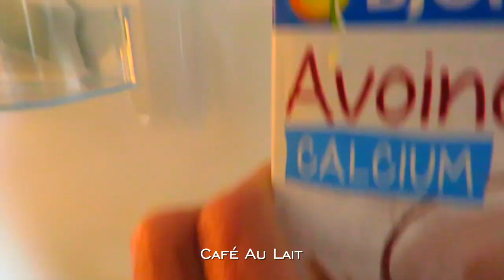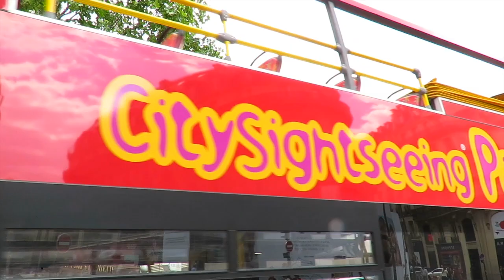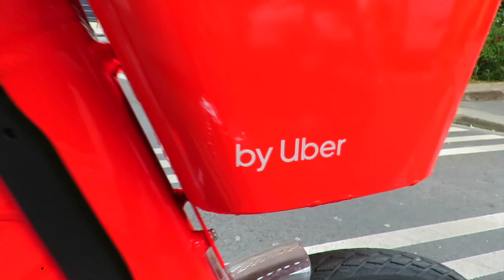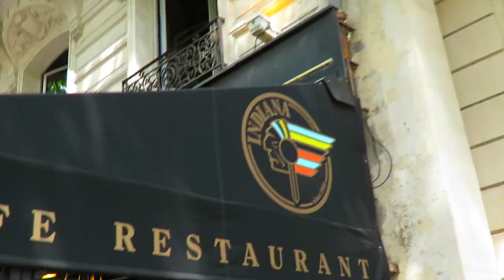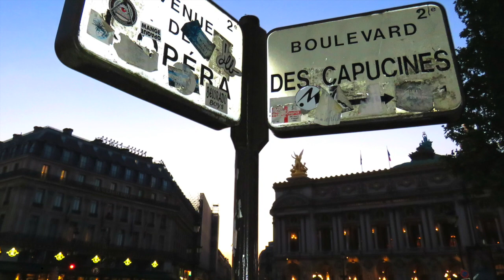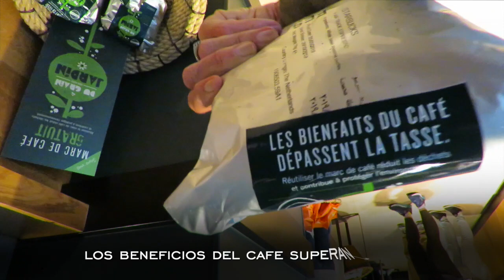🇫🇷 Paris 🇫🇷 El Starbucks mas bonito del mundo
Bienvenidos a mi canal, es sobre bebidas comidas y viajes. En Montmartre estuvimos una semana y encontramos sitios increíbles, lugares para comer, tomar cafe y el Starbucks más bonito que vi en mi vida. Espero tengas una super semana y se bueno por que estamos todos conectados.